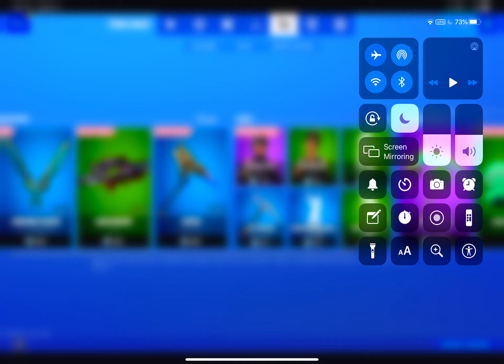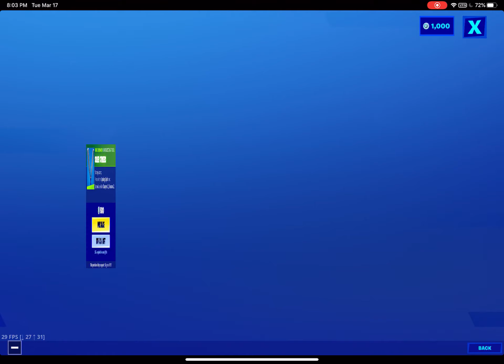March 17th item shop